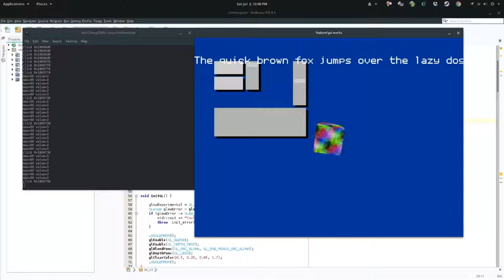SFML Template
feature/gui
feature/galaxy-gen